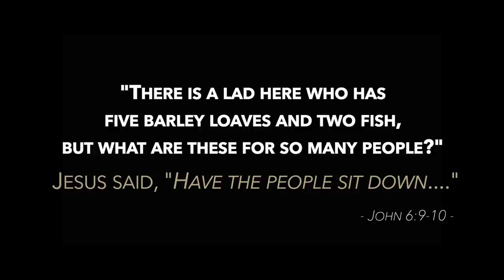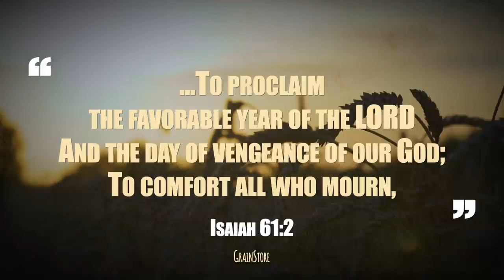The Year of Jubilee - Jacob Prasch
Behold, days are coming," declares the Lord GOD, "When I will send a famine on the land, Not a famine for bread or a thirst for water, But rather for hearing the words of the LORD.
Amos 8:11
Greater Abominations Than These! - Jacob Prasch
Crushed Grain bible Studies